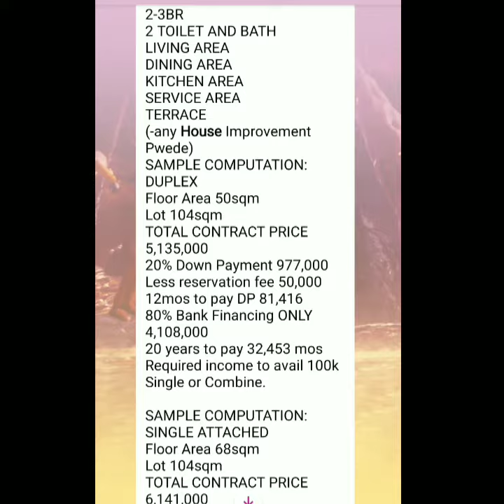PANORAMA HILLS @ CUPANG ANTIPOLO RIZAL